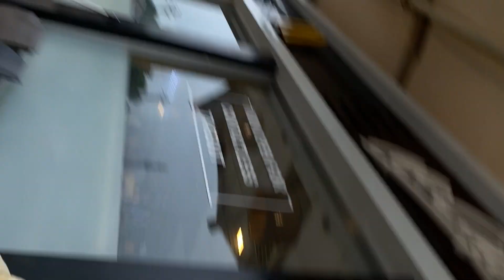O2 villa igatpuri | Infinity pool | Bhavli dam | Bhavli waterfall | Shahpur mandir | Manas mandir